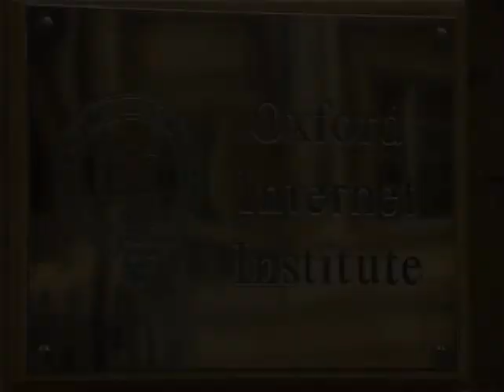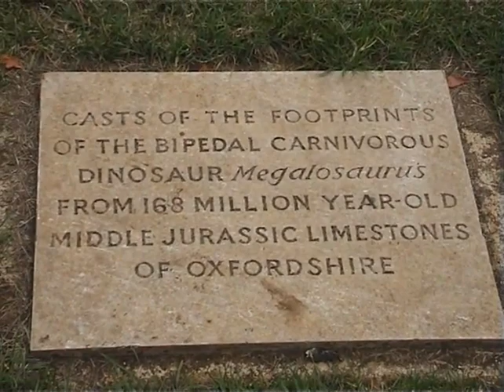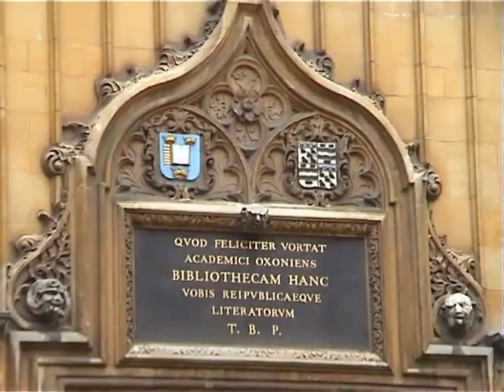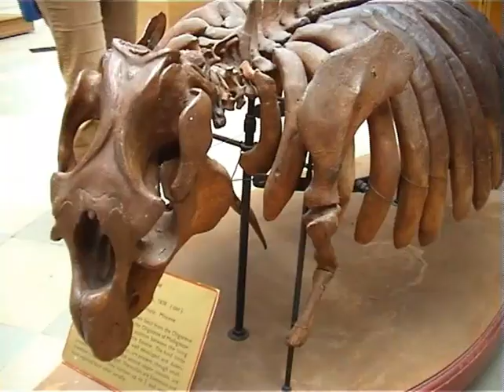OII SDP 2004 part 1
Oxford Internet Institute Summer Doctoral Programme 2004